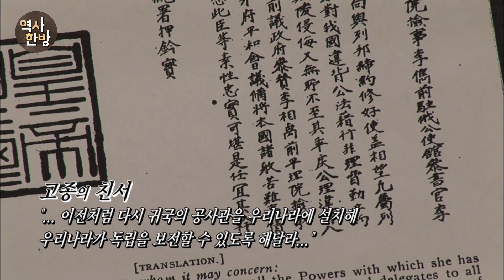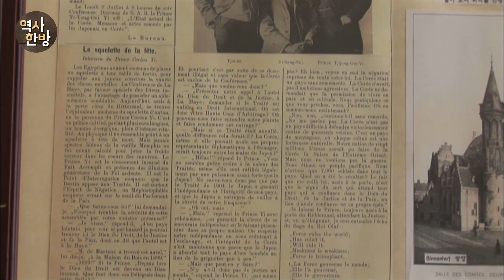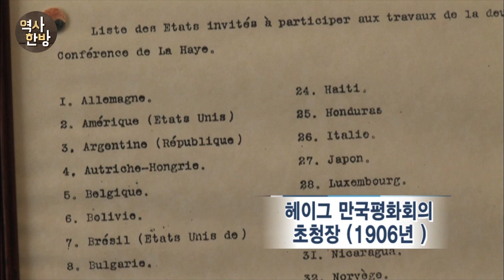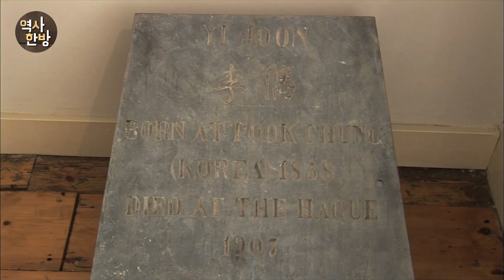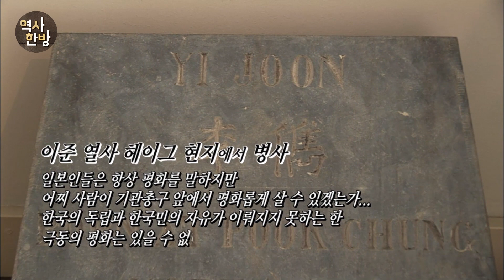영상한국사 I 104 을사늑약과 헤이그 특사 파견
일본은 한반도에 군대를 주둔시켜 군사강점상태를 만들고 보호국이라는 명목으로 한국의 주권을 박탈하기 시작한다. 1905년 11월, 일본의 외교감독권과 내정간섭권을 인정하는 을사늑약이 체결된다. 고종의 승인 없이 다섯 명의 대신들만 참석한 가운데 이뤄졌다. 1907년, 고종은 덕수궁 중명전에서 이위종, 이상설, 이준에게 을사늑약의 부당성을 호소하는 친서를 전달한다. 당시 고종이 만난 세 명의 신하들은 특사 자격으로 네덜란드 헤이그로 향한다. 1907년 6월, 헤이그에서는 전 세계 45개국이 모이는 제 2차 만국평화회의가 열리고 있었다. 3인의 특사는 을사늑약의 무효와 대한제국이 자주독립국임을 각국 대표들에게 알리고자 했다. 그러나 특사 일행이 헤이그에 도착했을 때는 만국평화회의가 개막한지 이미 열흘이나 지난 뒤였다. 각국 대표들의 회담이 열리고 있었지만 대한제국 특사의 자리는 없었다. 네덜란드 정부로부터 정식 초청장을 받지 못했다는 이유로 회의장 안에 들어가는 것조차 거부됐다. 단 한 명의 아군도 얻지 못한 특사들이 할 수 있는 일은 세계 언론을 향해 대한제국의 현실을 호소하는 것이 전부였다. 그리고 그해 7월, 특사 중 한 사람이었던 이준은 헤이그에서 쓸쓸한 죽음을 맞았다.